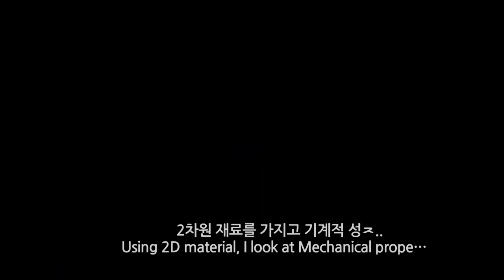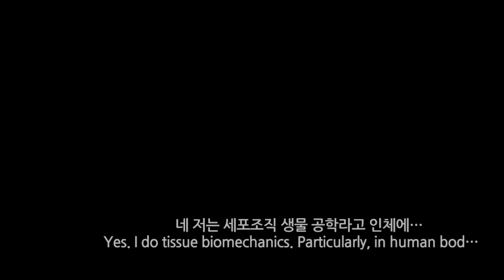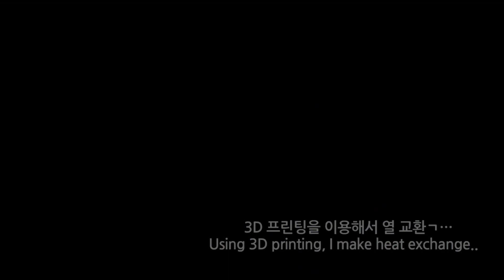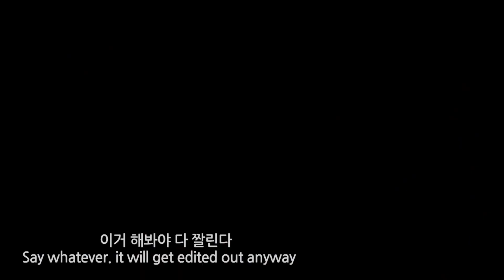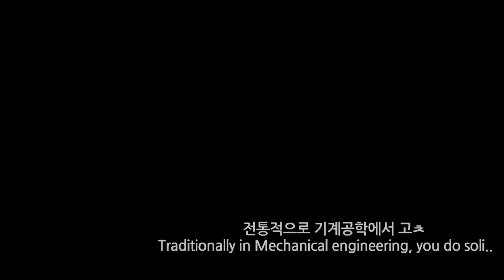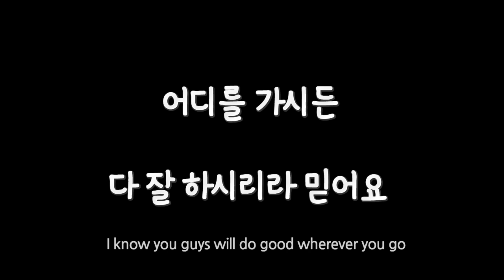(Eng) [곧] 박사분들과 진지한 인터뷰를 해보았다. ||We did in-depth interviews with (soon-to-be) PhDs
저희 채널은 ‘외국인들이 한국의 것을 경험하고 리액션하는 채널’이라기 보단 가족들과 친구들의 재미난 일상 또는 여행을 찍는 가족 채널입니다.

이 채널의 컨텐츠는 여러분들이 봐주신 유튜브 광고로 진행되었고 취미활동으로써 제작 (편집/자막) 되고 있습니다.

그렇기에 전문적인 외국인 리액션 채널이 아니다보니 기획이나 촬영 퀄리티에서 많이 부족할 수 있습니다.

오늘도 저희 영상을 봐주셔서 감사합니다 (_ _)

*저희 채널은 무분별한 악플, 정치, 혐오 관련 댓글외엔 딱히 지우지 않습니다. 간혹 유튜브에서 댓글이나 대댓글을 자동 spam처리 하는 경우가 있습니다.